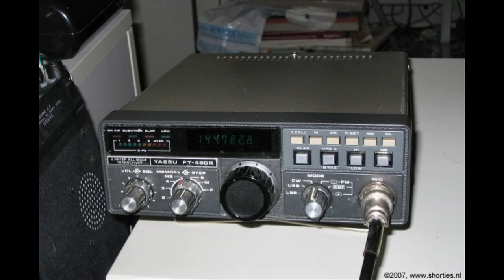Daily Minutes, 11 november 2018